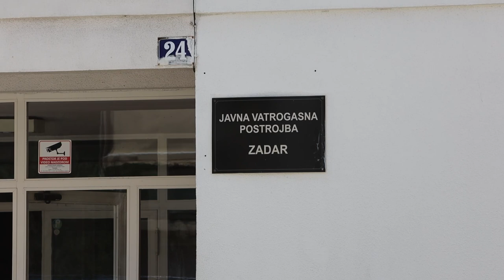26 vatrogasaca iz JVP Zadar su u štrajku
26 vatrogasaca iz JVP Zadar su u štrajku.

VIDEO: Šime Zelić/PIXSELL